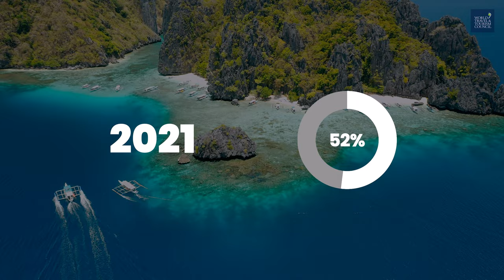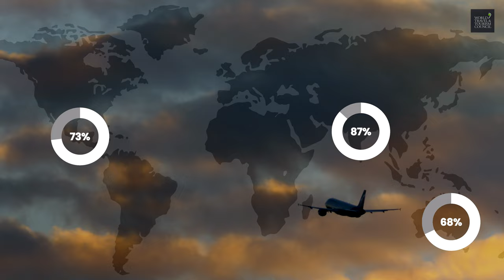Consumer Trends - Longer Stay For Longer Play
Emerging consumer trends in Travel & Tourism in 2021 and beyond.